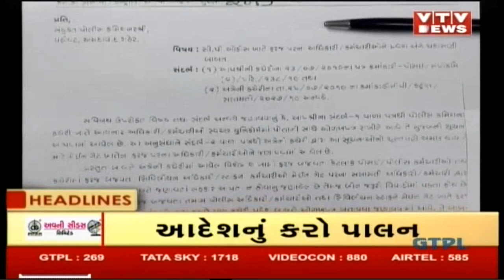News Flash! Top Headlines @ 7 AM | 3 rd August'19 | VTV Gujarati